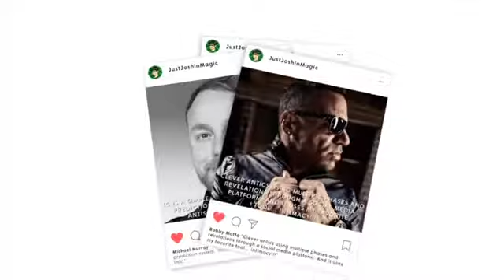IG by Josh Janousky